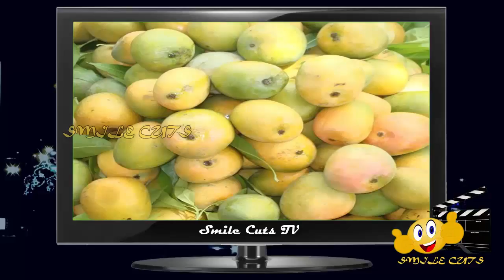கொடிய புற்றுநோய் கேன்சர் வராமல் தடுக்கும் மாம்பழம் | Mango to Avoid Cancer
This Video is about the information of mango which helps to avoid cancer.